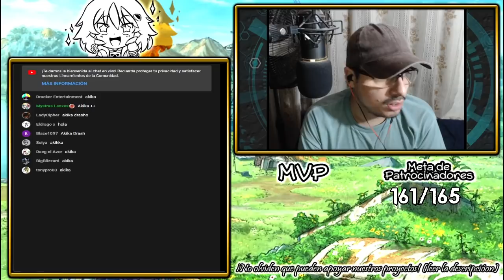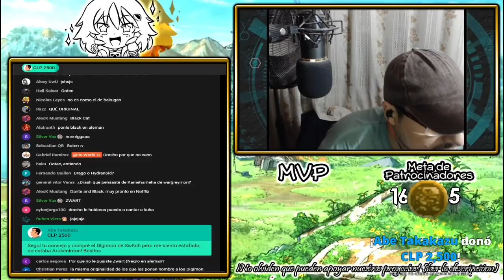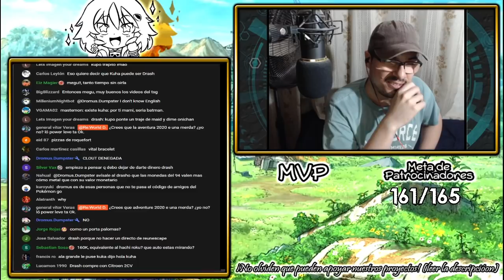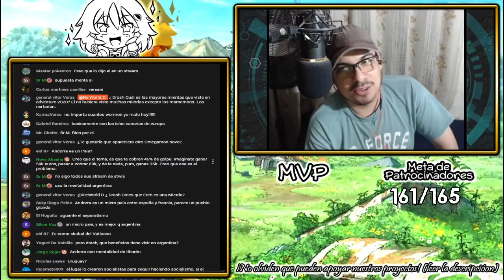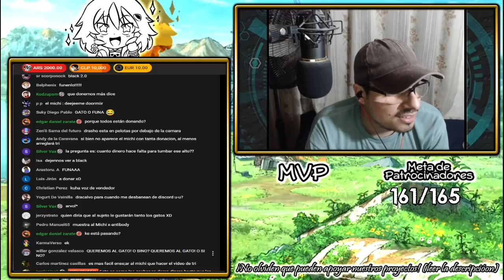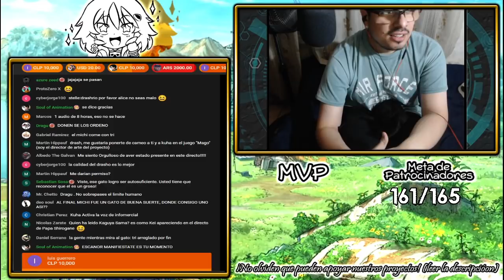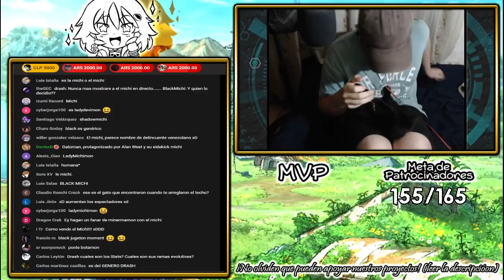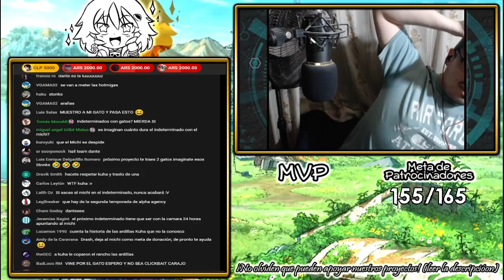Muestro a mi gato en directo, y todo se salio de control...